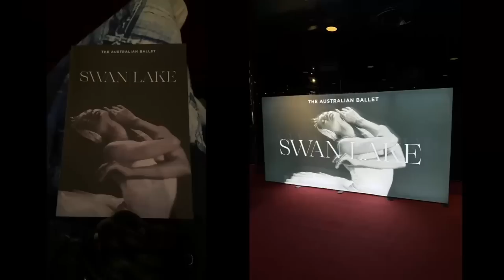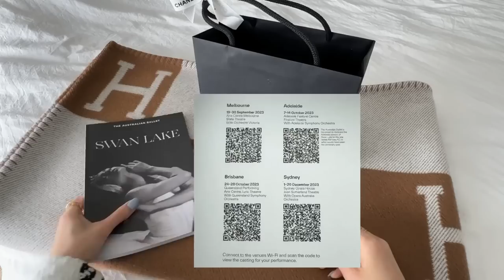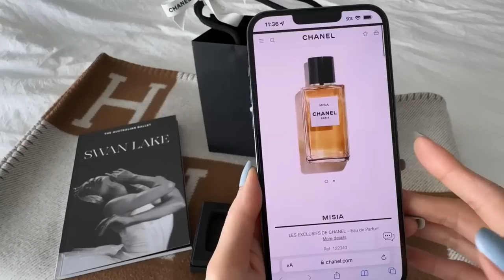CHANEL 23K Shopping Vlog | Launch Day, SO MANY PINKS! 💓 Attend a Chanel Event with Me 🥂🩰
Come shopping with me for Chanel 23K Fall Winter Collection! First time filming on my new iPhone 15 Pro Max. Follow me as I try on all the new season bags. There are sooo many pink Chanel bags for 23k 🙈💖 They were definitely hard to resist. My favorite was the pearl crush mini. See me try on the black & white tweed mini rectangular, pink coco handle and the new caviar mini 22. I also compare the new Chanel backpack to the Duma backpack from 23c. Plus pearl crush woc, phone holder and the new season slingbacks. So much eye candy! Which ones are your fav?

I always share prices where possible, lots of mod shots and my honest review.

I also take you guys with me to the Chanel event that night at the Arts Centre in Melbourne. We watched The Australian Ballet perform Swan Lake 🩰 It was magnificent! I will also unbox the Chanel gifts we received 😍🎁

💄 Dior lip gloss
💅 Chanel Nail Polish
👠 Heels
My exact ones